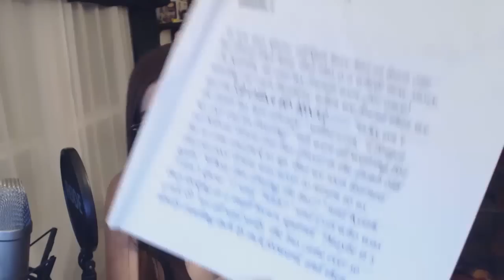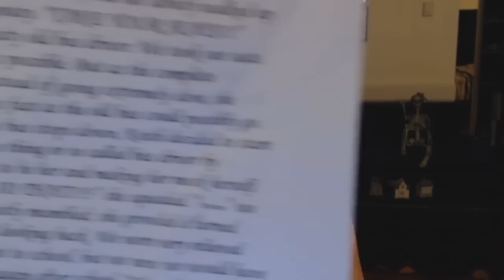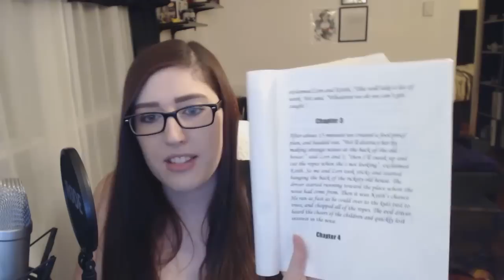5th Grade Crappypasta - The Kid Eating Bus Driver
Now that's what I call scary. We continue our Halloweek countdown with this horror. 5th grade Madame had a LOT of improving to do, good lord. Have you guys ever found anything interesting while digging through your old things?